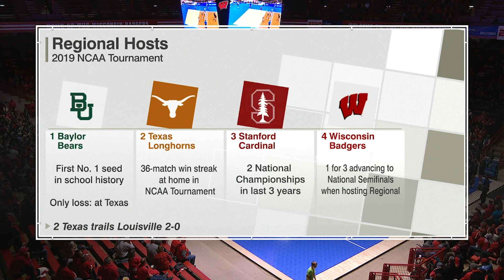Nebraska vs. Hawaii: 2019 NCAA women's volleyball regionals | FULL REPLAY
Nebraska defeated Hawaii 3-0 in the third round of the 2019 NCAA women's volleyball tournament. Rewatch the full match here.